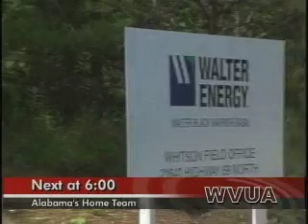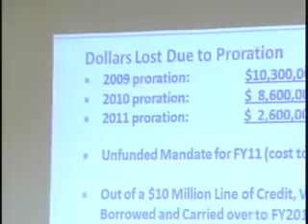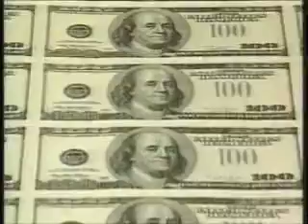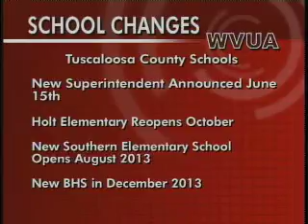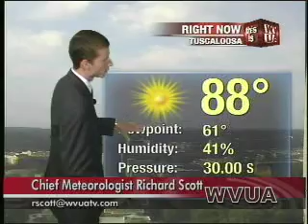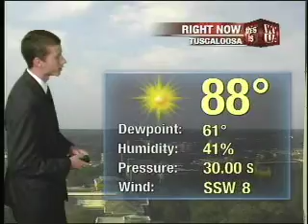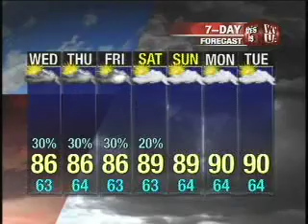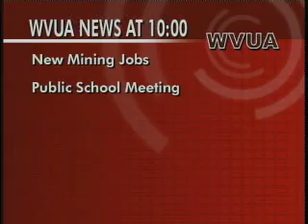News @ 6: New Jobs